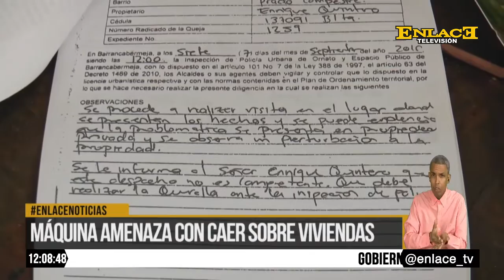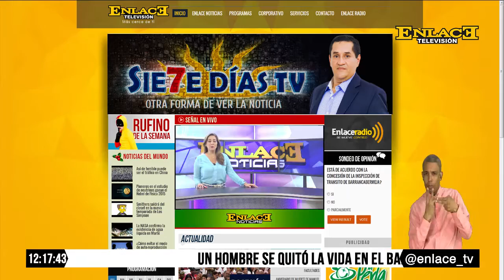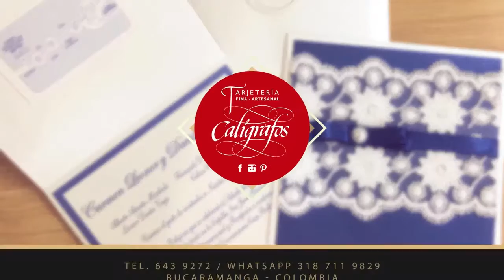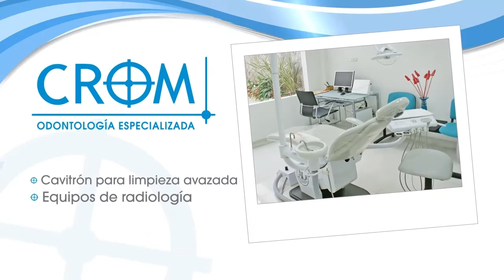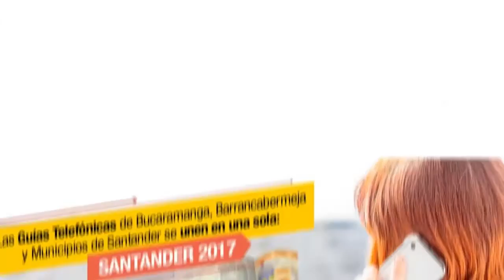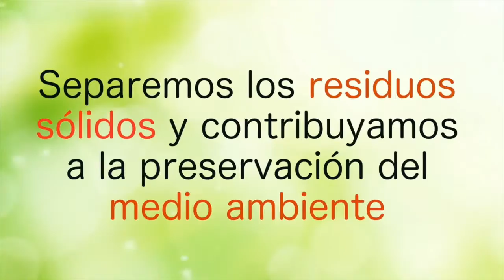ENLACE NOTICIAS EMISIÓN MEDIO DÍA 18 DE ABRIL DE 2017